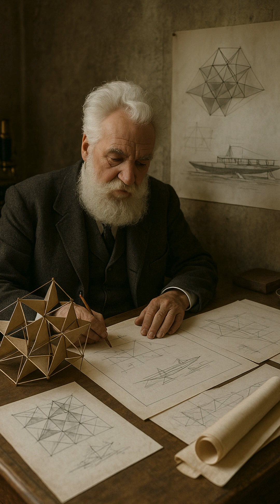Alexander Graham Bell: Inventor Who Connected the Modern World